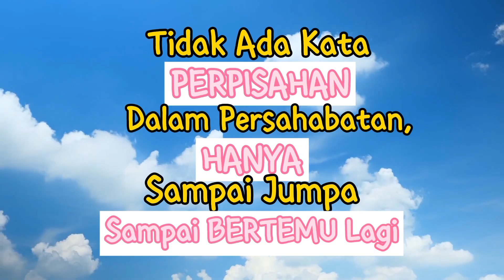Farewell Ibu Emmy Song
Video dibuat dalam rangka Farewell Ibu Emmy Song ditayangkan setelah Konfercab WKRI DPC Sukasari Bogor, Gereja St. Fransiskus Asisi Bogor

Sabtu, 18 Mei 2024 bertempat di Ruang Mikael, Gereja St. Fransiskus Asisi - Sukasari - Bogor.